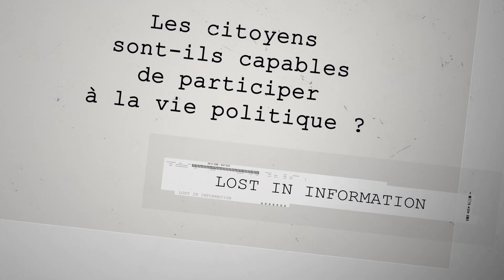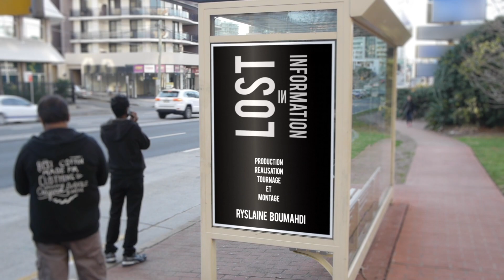Capables de participer?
Les citoyens sont-ils capables de participer à la vie politique?

Cette vidéo fait partie des archives du documentaire réalisé en 2017 : Printemps Citoyen, disponible en ligne:

A lire:
"La gouvernance est-elle démocratique ? Les enjeux de la participation citoyenne"